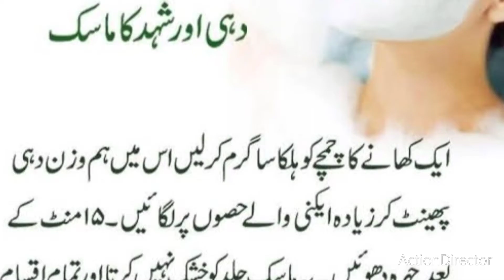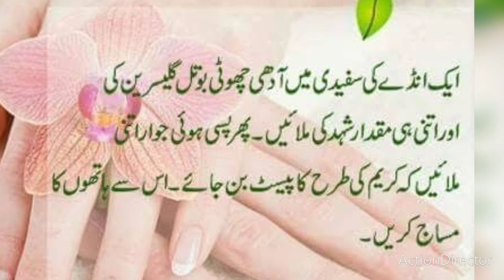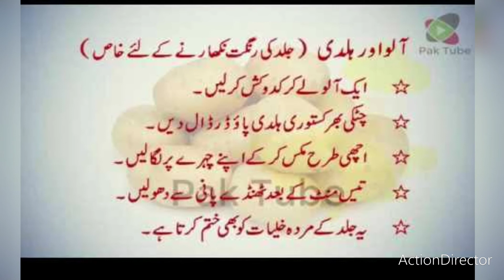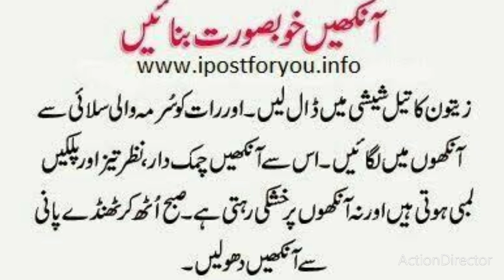Skin care Beauty Tips latest from my world